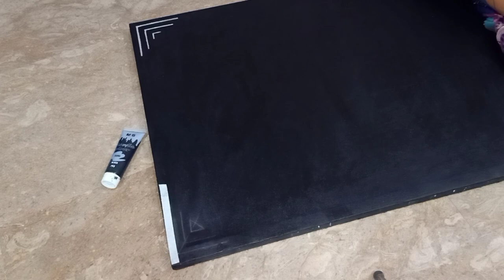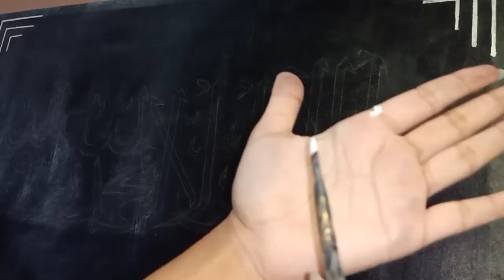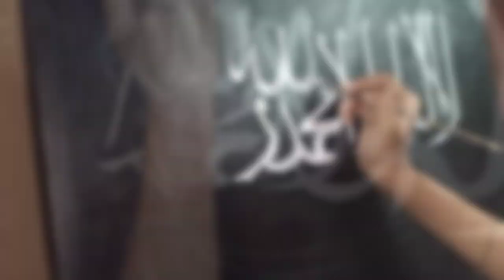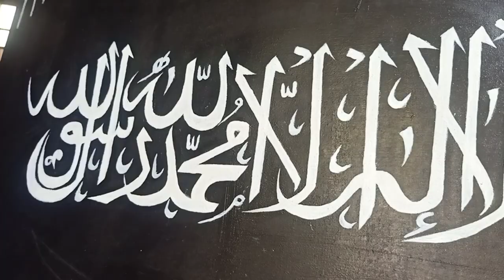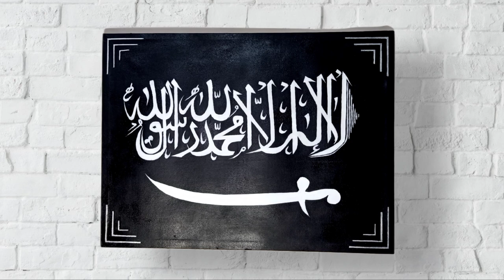First kalma with sword|black and white calligraphy|easy calligraphy|MANAHIL SULTAN|#57